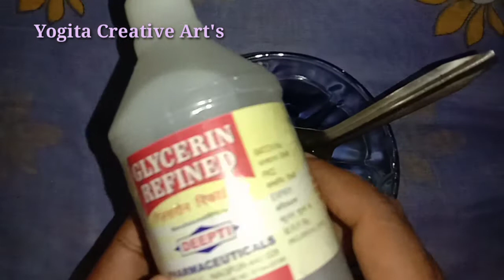How to make bodylotion at home. Homemade body lotion. DIY body lotion. gharme bodylotion kaise bnaye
INGREDIENTS
Aloe vera jel
gleycerin
vitamin E capsule
rose water
coconut oil

DESCLAIMER